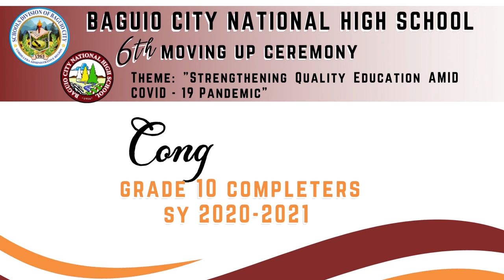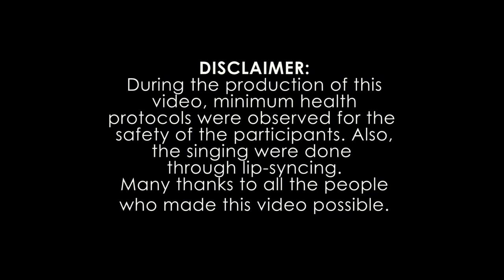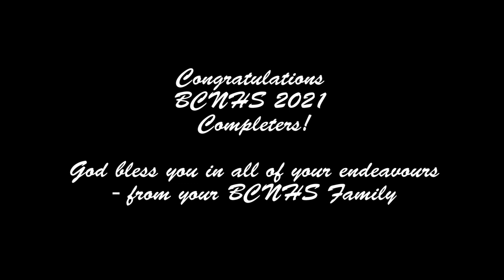Baguio City National High School 6th Moving Up Ceremony (Virtual)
Baguio City National High School 6th Moving Up Ceremony (July 14, 2021 @ 2 PM)